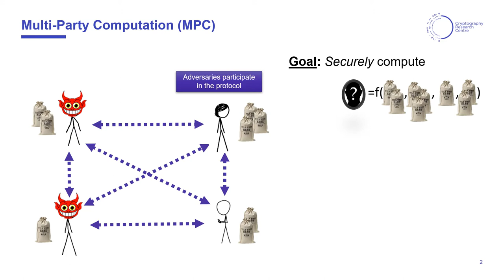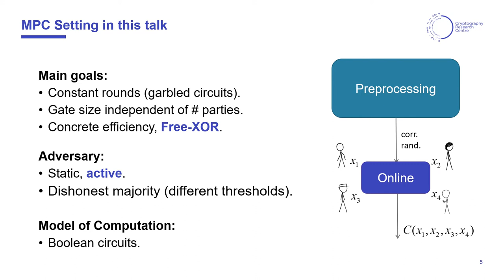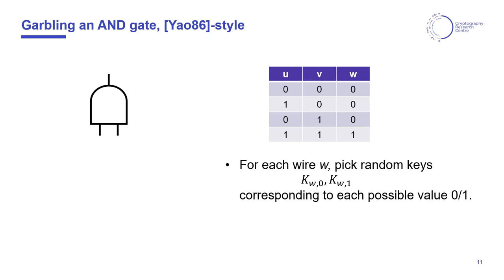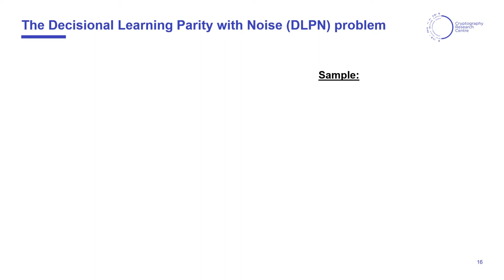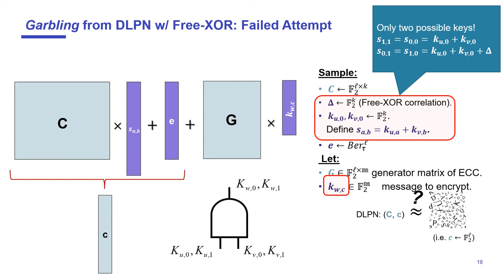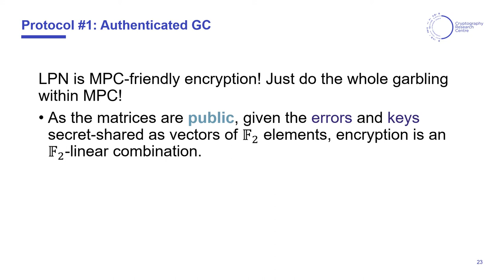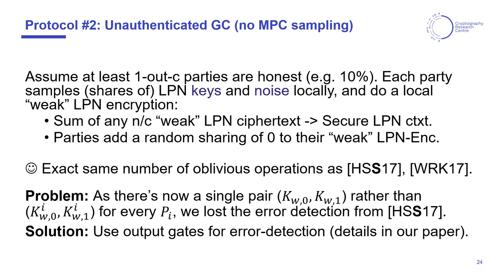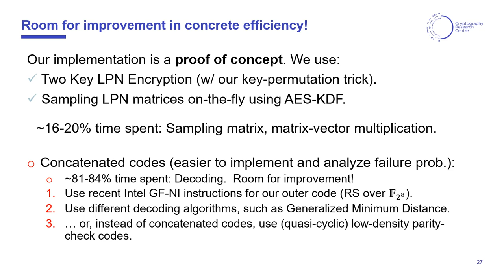Large Scale, Actively Secure Computation from LPN and Free-XOR Garbled Circuits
Paper by Aner Ben-Efraim, Kelong Cong, Eran Omri, Emmanuela Orsini, Nigel P. Smart, Eduardo Soria-Vazquez presented at Eurocrypt 2021